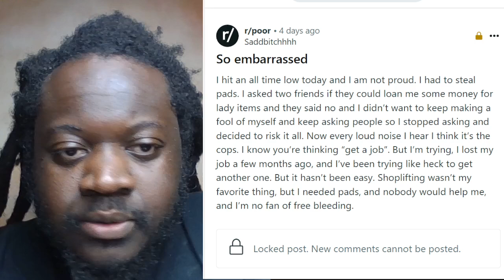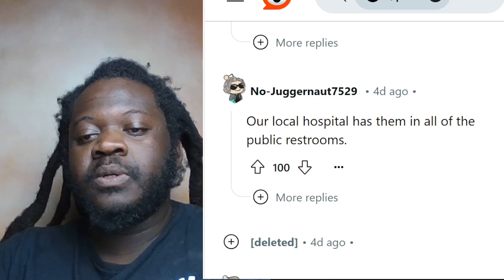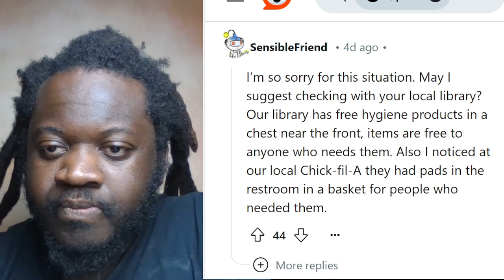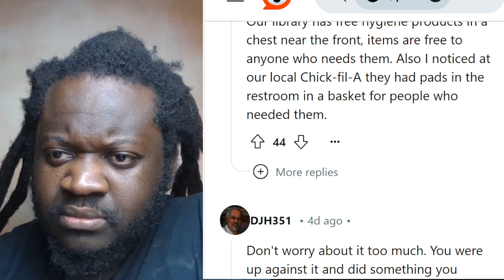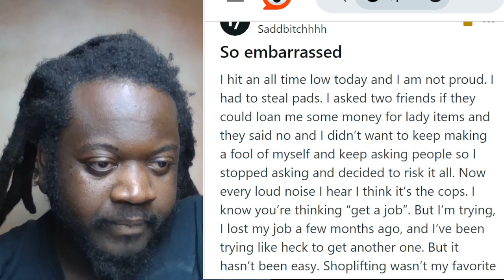WOMAN STEAL PADS BECAUSE SHE DIDN'T HAVE MONEY